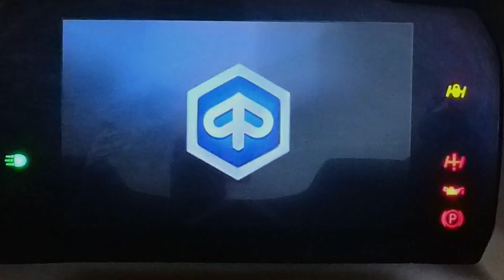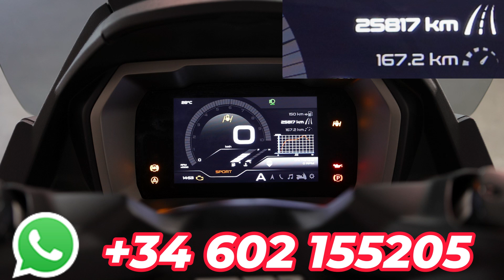Piaggio MP3 530 Exclusive 2023 For Sale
Can be driven with a normal car driving license (class B)

Purchased in November 2023 this is a reluctant sale. Personal circumstances have changed and unfortunately I have to let her go.

This is a stunning motorbike with a 530cc engine which generates 44 horsepower. More than enough for regular motorway riding.

Her daily commute involves a mix of town, motorway and mountain riding up to around 2,400 metres altitude so she is very capable.

Some of the key features include:

LCDAS system (for when you are changing lanes)
3 riding modes (Eco, Comfort & Sport)
Reverse gear with camera and of-course the comfort
Cruise control

It's very comfortable and I have travelled 300 – 500 Km in a day without any issues at all.

She has a full service history and I have the invoices available.

As the price offered I am sure she will be sold soon so get in touch.

The price includes:

The motorbike
Helmet (LS2 Advant Carbon Fibre “L”)
The top box (Shad X59)
Lateral bags (Givi)

If you are in Mainland Spain or France I can deliver the motorbike personally for an additional 1,000 Euros (non refundable).

Price reduced as she needs replacement fork bearings (left and right) and I simply haven't got time to leave her at the garage.